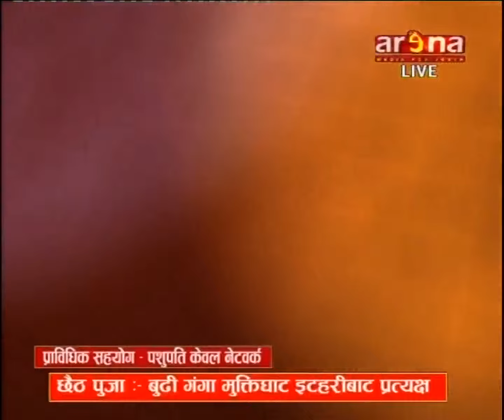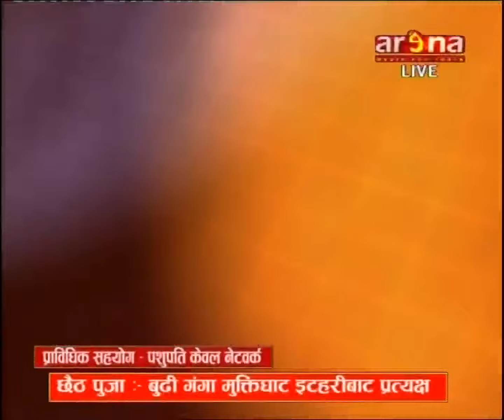chhaith parwa 2072 live part 04